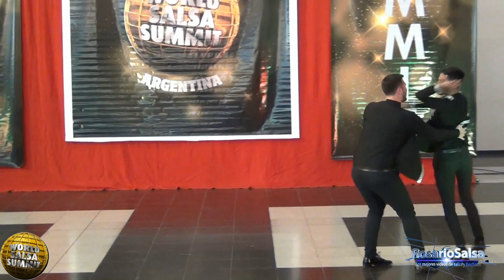Roman Rey y Ezequiel de Rosa - Argentina Salsa Summit 2019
Final Nacional Argentina Salsa Summit 2019

4° puesto nivel nacional
Roman Rey y Ezequiel de Rosa
(Rosario)